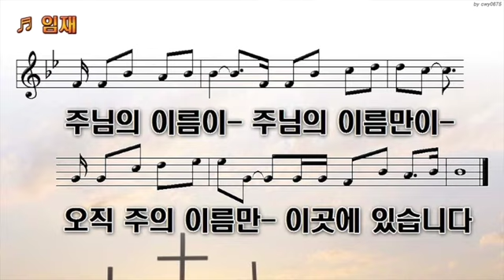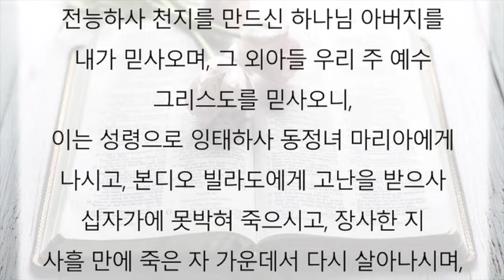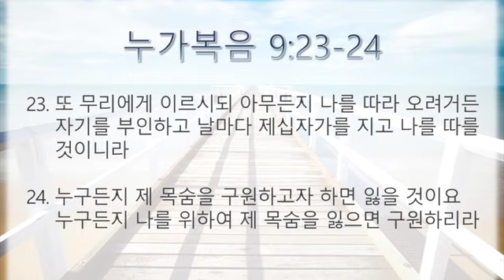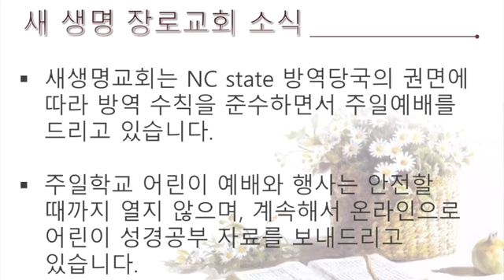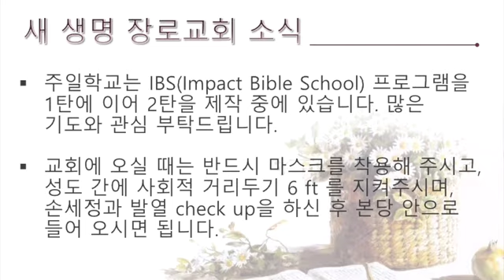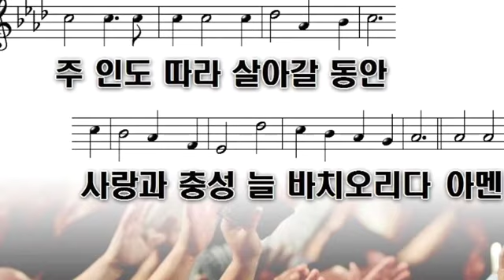2020년 9월6일 새생명교회(PCA) 홍종수담임목사